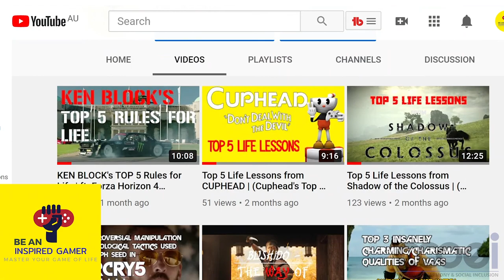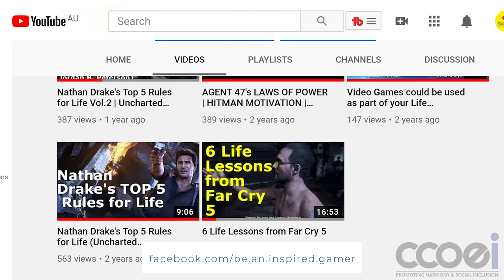CCOEI Twilight Multicultural Concert Grand Finale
CCOEI welcomes you all to it's Grand Finale of the Multicultural Twilight Concert Series. It has been an honour and a joy to bring the community together around the talent of these incredible performers. We thank all of our supporters, performers and viewers for making these concerts so special. A big thank goes out to our team at CCOEI for countless hours of preparation and work - we couldn't have done this without you.
So sit back, relax and enjoy a night of music and positivity.